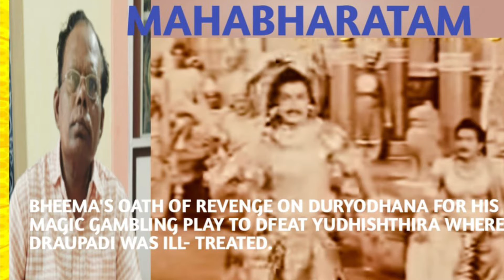BHEEMA’S OATH OF REVENGE ON DURYODHANA FOR HIS MAGIC PLAY ON GAMBLING TO DEFEAT YUDHISHTHIRA .